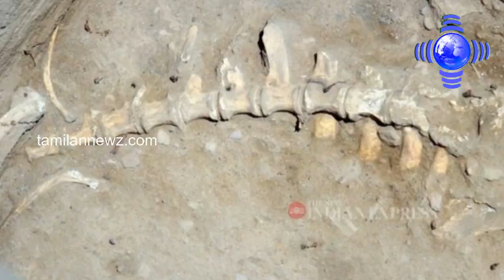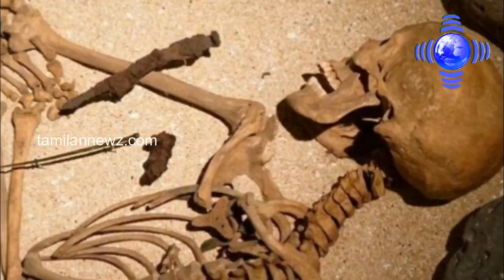கீழடியில் கிடைத்த மிக பெரிய மிருகத்தின் எலும்புகள் | Keezhadi latest news | Keeladi updates